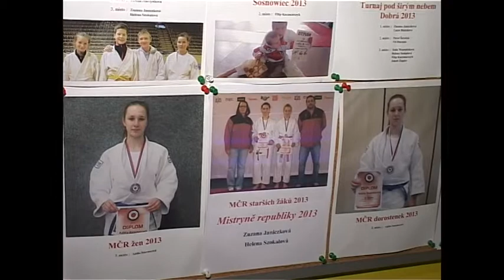Sport - 29. 11. 2013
Hokej Třinec - Slavia Praha - Hokej Třinec - Kometa Brno - Úspěšná sezona judo při DDM Třinec - Enviform Třinec prohrál s úřadujícím hokejbalovým mistrem ČR